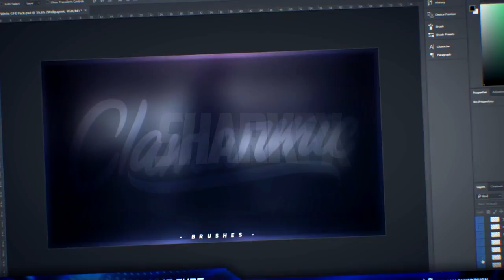Clamarmic | Paid Intro | 300 Likes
Questions / Comments / Requests about free intros will be ignored.
Alternative Designers:
.WARNING!
- Illegally downloading and claiming content from my channel as yours will be acted upon strictly
- Copying my designs entirely will not be Tolerated, if you are found, your video will be taken down
- You are allowed to inspire from my designs only if you know what inspired means (Doesn't mean copy everything), if you do inspire i would appreciate it if you could credit me as well
- Re-uploading my content is not allowed hence your video will be taken down.
Frequently asked questions:
Q - Can you make me a free intro?
A - No
Q - Can you make me an exception for a free intro?
A - No
A - No
Q - Can you make me an intro if i say please?
A - No
Q - Can you make me an intro if i pay less than the stated prices?
A - No
Q - Do you teach how to make intros?
A - No
Q - What's the song?
A - (--__--)
Q - Why is the shop closed? (It might not be at the time you're reading this)
A - Because i have previous orders to finish, i can't accept more.